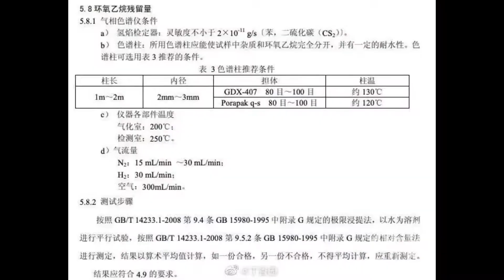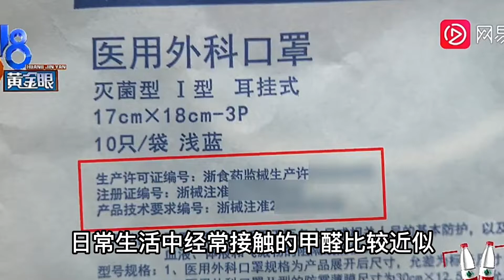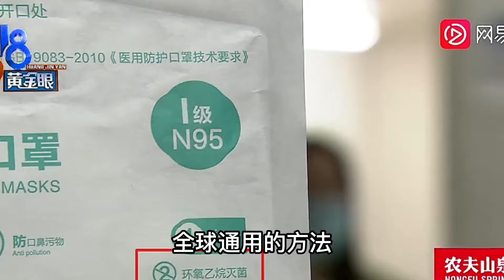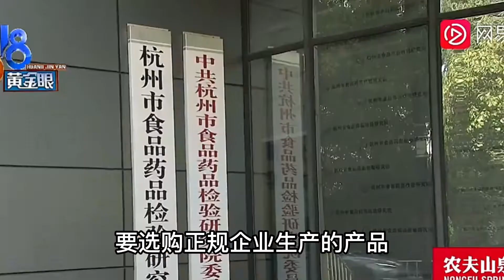热点# 戴口罩前甩一甩，能甩掉致癌物？ | 欧洲华人街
这两天，一段声称口罩消毒残留物是一类致癌物质，用口罩前要抖一抖的视频在微信群里广泛流传。
视频里，一名身穿白大褂的工作人员，给大家科普了口罩残留“环氧乙烷”的情况，并称“环氧乙烷是一级致癌物”，在打开包装后把口罩在空气中甩一甩，可以让环氧乙烷数值大幅下降。
那么这道工序，真的会导致环氧乙烷残留，影响健康吗？
In the past two days, a video claiming that mask disinfection residues are a class of carcinogenic substances and that you should shake them before using the mask has been widely circulated in WeChat groups.
In the video, a staff member wearing a white lab coat gave a general introduction to the situation of "ethylene oxide" residue in masks, and said that "ethylene oxide is a class 1 carcinogen" and that shaking the mask in the air after opening the package can make the value of ethylene oxide drop significantly.
So this process can really lead to residual ethylene oxide and affect health?